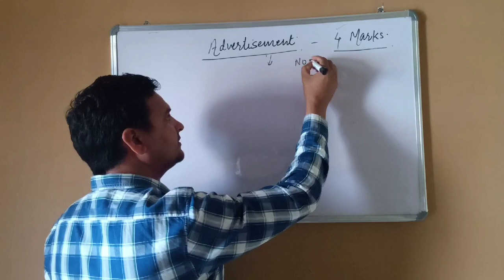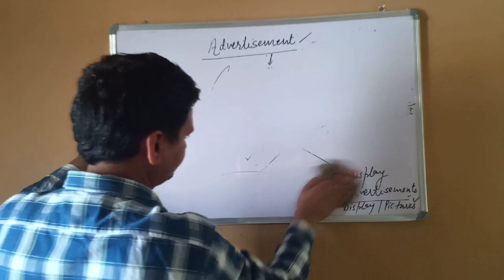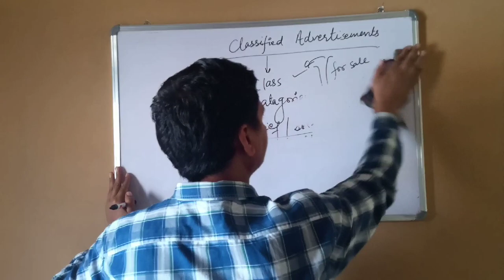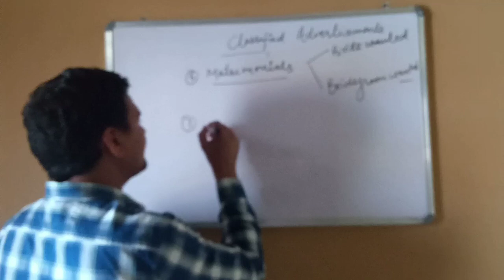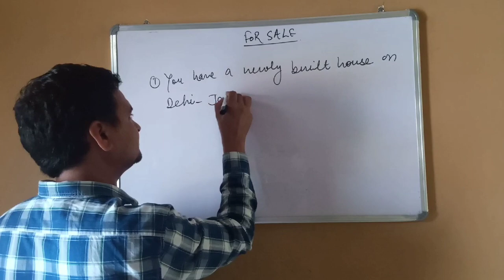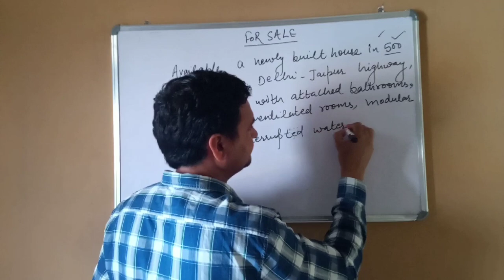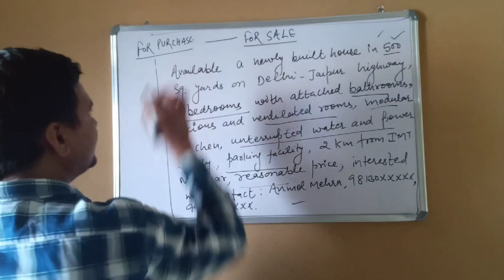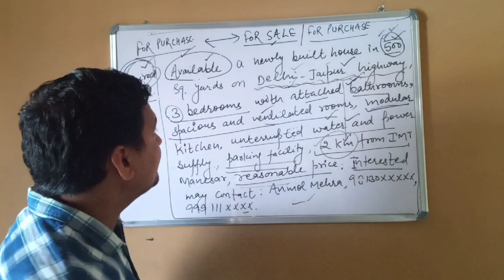Advertisements class XI &XII by Anoop sir